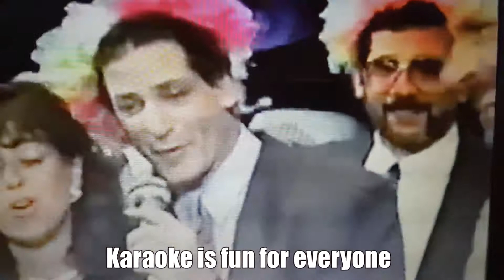Hurricane Karaoke Band - Why Do That? When You Can Do This!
Facebook.com/KaraokeHurricane